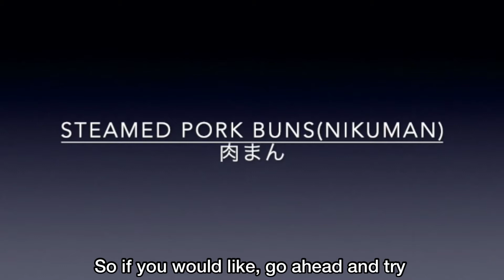How to make: convenience store style nikuman (steamed pork buns)||コンビニ風肉まん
Nikuman nikuman nikuman taste good food is amazing I promise no steamer

🎼 Music Composition by Daystar
🎼 Music Composition by Starry Attic

🎨 Image Source
Daystar drew the picture. (With Dahye)
Daystar and Hyelin worked on a simple animation.